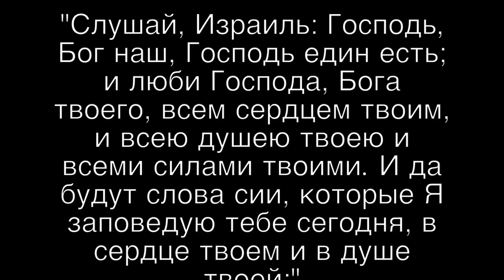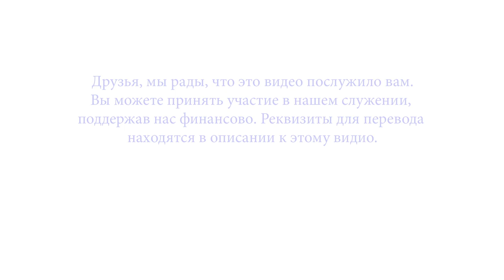Песах 2018. Авиэль Станкевич